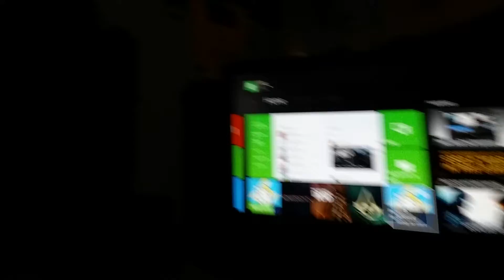Fallout 4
Let's go boys twitter flatdonkeygaming instagram Bhaut12_